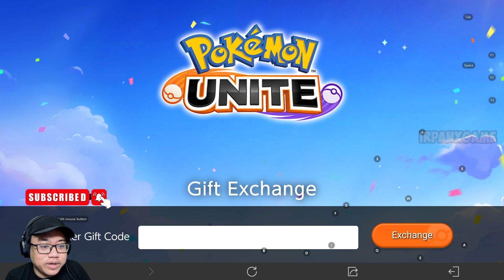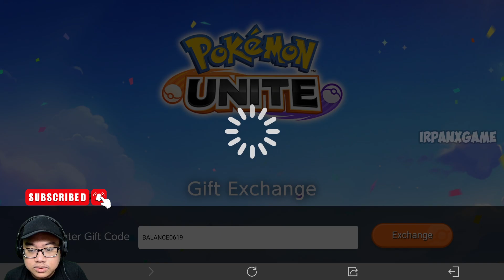Pokémon UNITE | Update New Gift Codes - How to Redeem Code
Game Pokémon UNITE :

Gift Code and Reroll :
- BALANCE0619 (Valid until July 18, 2024)

- APK       :
- Steam   : -

Forum : -